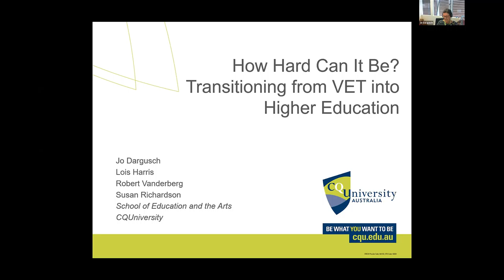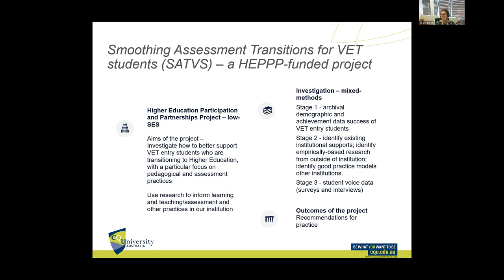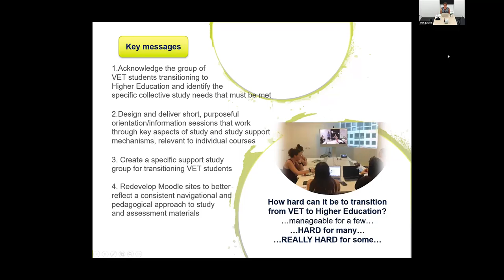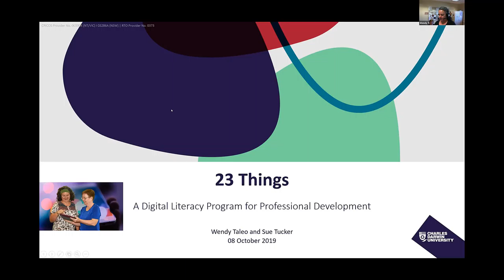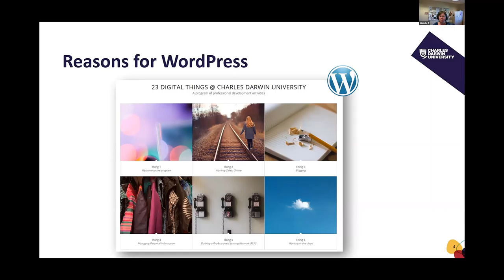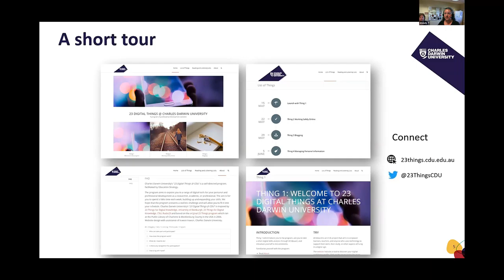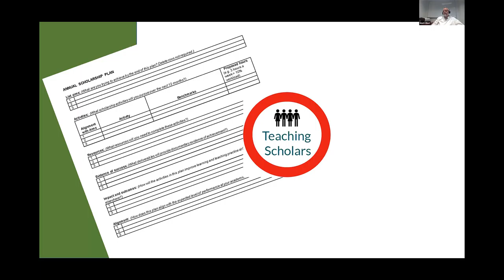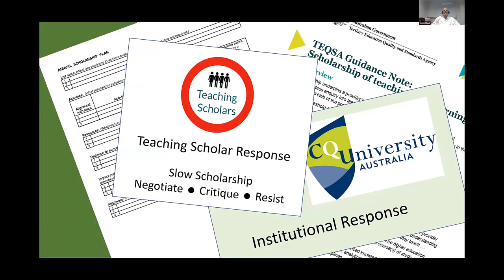7. Day 1. 2019 Scholarship of Tertiary Teaching Virtual Conference. Room C Concurrent Session 2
Theme:

Facilitator: Delma Clifton
0.51 How Hard Can It Be? Transitioning from VET into Higher Education, Susan Richardson, Jo Dargusch, Lois Harris, Robert Vanderburg, CQUniversity.
29.06 23 Things. A Digital Literacy Program for Professional Development, Wendy Taleo and Sue Tucker, Charles Darwin University.
48.50 Spicks and Specks: Neoliberalism and the Commodification of Scholarly Activity, Dr Matt Eliot, CQuniversity.